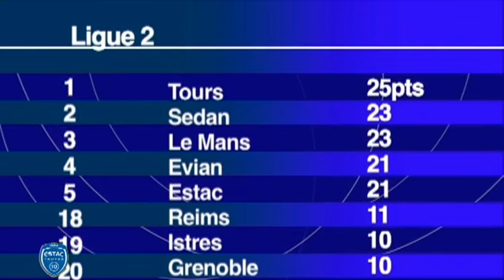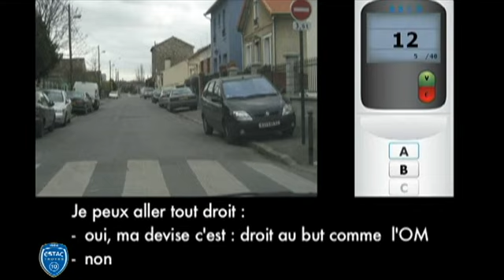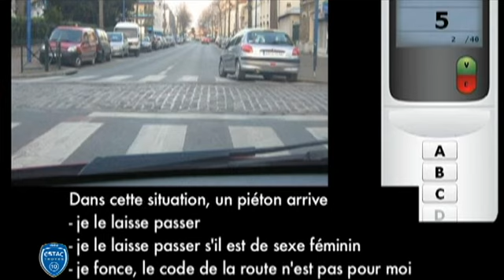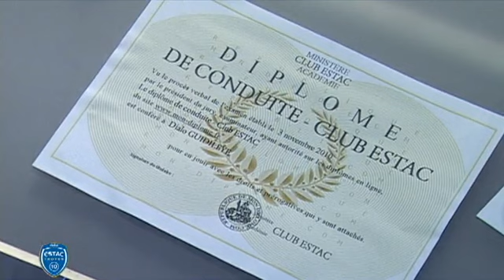Canal32 - Club Estac du 03/11/2010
Interviews, Résumé des matchs, Retrouvez tous les secret du club dans Club ESTAC. (DROITS RESERVES . Pour toute exploitation sur TV, web, mobile, aller